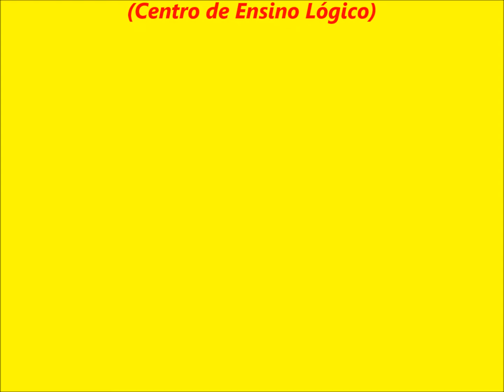Amar e Ser Amado - CELLO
Faço Um Apelo: Qualquer Quantia Serve Como Apoio Pra Melhorar Meus trabalhos.
PIX. CNPJ. 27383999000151 (Antonio Marcelino Fernandes da Silva)
Não Existe Algo Melhor Nessa Vida do que a Beleza de
Amar e Ser Amado